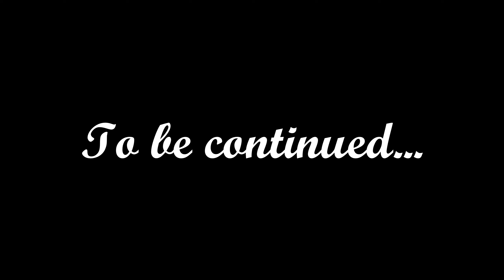Resident Evil 3 - Part 3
Chris Redfield goes under cover